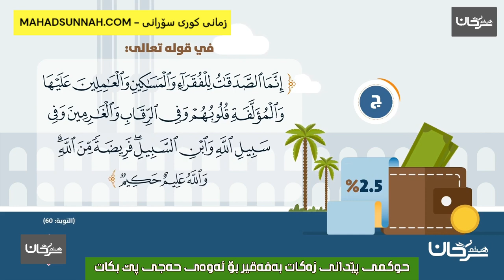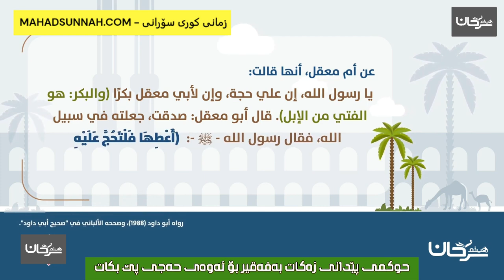حوكمی پێدانی زەکات بە فەقیر بۆ ئەوەی حەجی پێ بکات خكم اعطاء الفقير من الزكاة ليحج